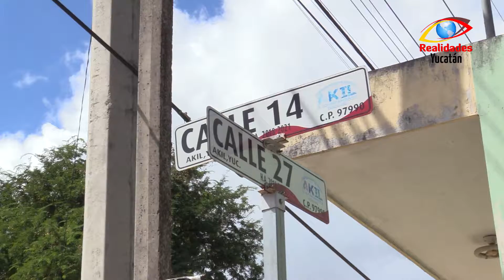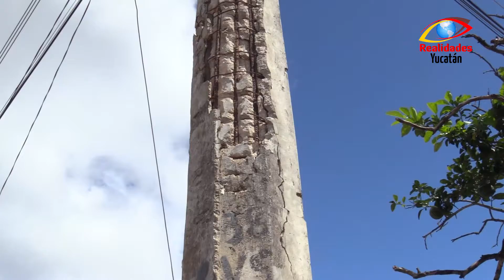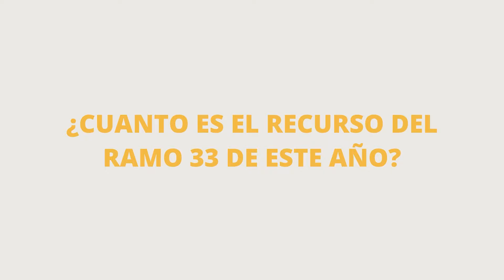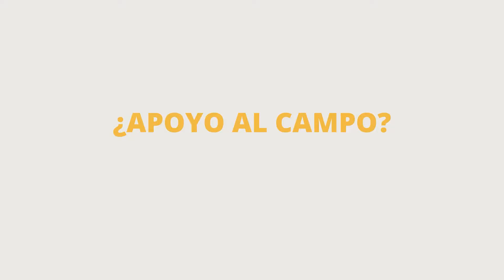Akil avanza con pasos firmes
En entrevista con el alcalde Saúl Nic Chablé esté destaco todas las obras y acciones que vienen realizando en este tercer año de su gestión municipal.
Nic Chablé menciono que las obras emprendidas y que están en proceso son de recursos federales y algunas con participaciones.
Entre las obras que se realiza son el circuito de agua potable que se suma a la del año pasado con la construcción del cárcamo según menciono el edil, de igual manera se realiza el bacheo de calles en todo la cabecera municipal ya que los fenómenos naturales que han pasado por el estado de Yucatán en los últimos meses deterioraron la mayoría de las vías, hoy la tarea es bachear todo lo dañado.
El primer regidor igual menciono que en próximas fechas iniciará la construcción de cuartos dormitorios y unas 35 acciones de vivienda más en el municipio.
Por ultimo exhorto a su ´población a no bajar la guardia ante la pandemia que aún golpea al mundo, al estado y al municipio.